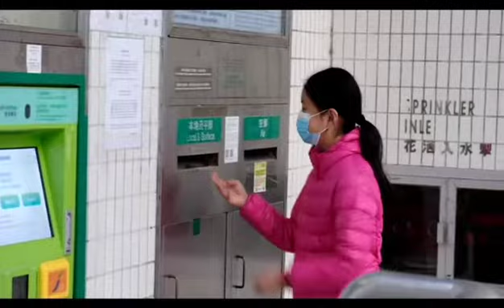正向大使C組關愛聯盟 5A黃璟颺、5A郭愷珵、5D畢愷嵐、5D麥秀中